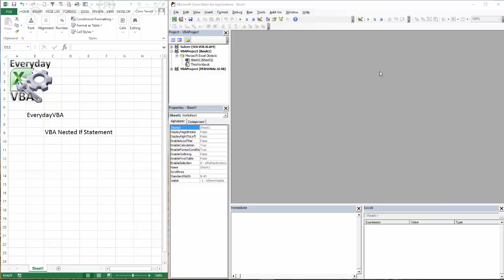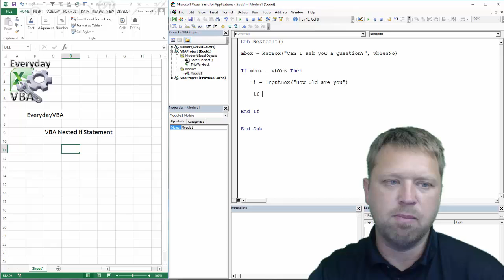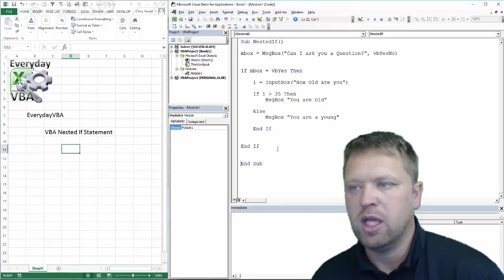What is a Nested If Statement in Excel VBA (Macros) - Code Included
A nested if statement is an if statement within another if statement.  It allows you to execute mutiple criteria. If you are learning VBA understanding this concept is a life saver.

CODE:
Sub NestedIf()

mbox = MsgBox("Can I ask you a Question?", vbYesNo)

If mbox = vbYes Then

    i = InputBox("How Old are you")

    If i _ 35 Then
        MsgBox "You are Old"

    Else
        MsgBox "You are a young"

    End If

End If

End Sub